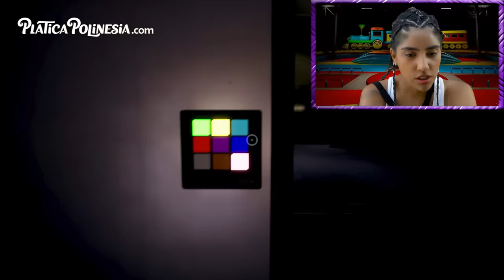ME PERSIGUEN EN UNA FABRICA ABANDONADA POPPY PLAYTIME | JUXIIS LOS POLINESIOS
Nuestros Instagram:
Nuestros Twitter:
Nuestros Facebook:
JUXIIS | VIDEOJUEGOS POLINESIOS